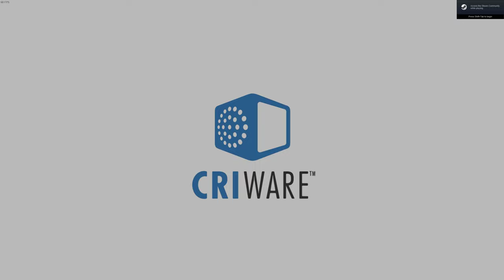Resident Evil 4 | Chapter: 4-3